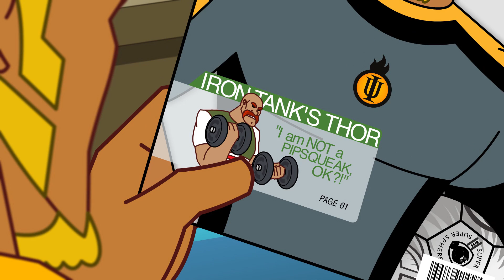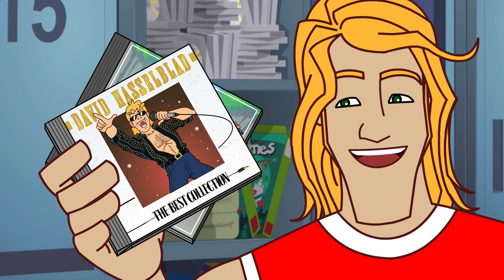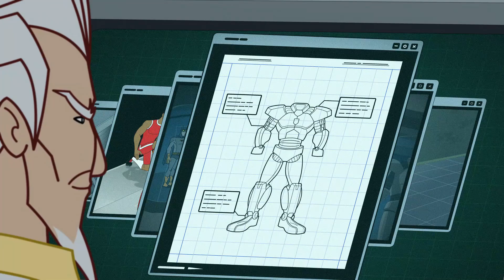¡La hora de la verdad! | Super Strikas | Súper Fútbol Dibujos Animados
¡Es el enfrentamiento definitivo! La supercomputadora de la Super Liga lanza un desafío casi imposible de superar para los hombres de rojo: 3 partidos en 5 días - todos fuera de casa. El entrenador ha planeado hasta el detalle más pequeño,desde las comidas hasta la recuperación, y, sobre todo, el liderazgo definitivo de Rasta Bailón. Por supuesto, el capitán del Invincible United, Duma, también ha ideado un plan, y no van a dejar escapar la semifinal sin luchar hasta el final. ¡Prepárate para la hora de la verdad!

00:00 ¡La hora de la verdad!
20:43 La ayuda caritativa de Cool
41:25 Entrenamiento confuso